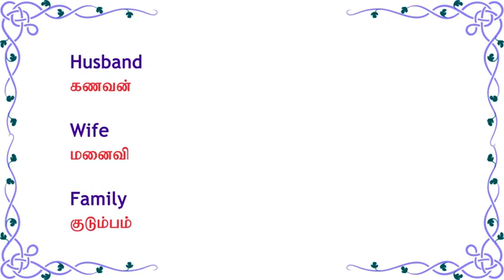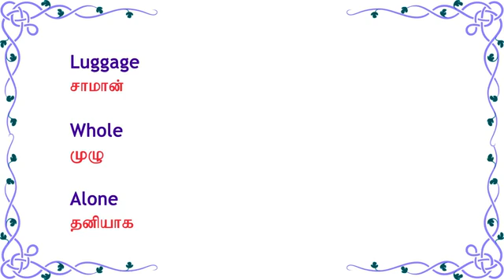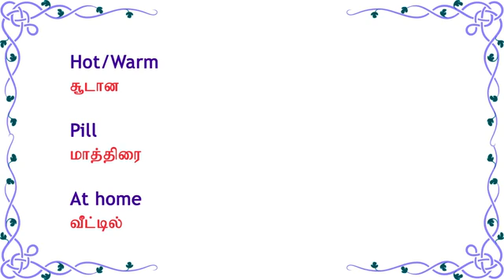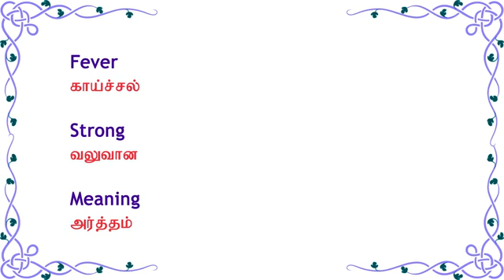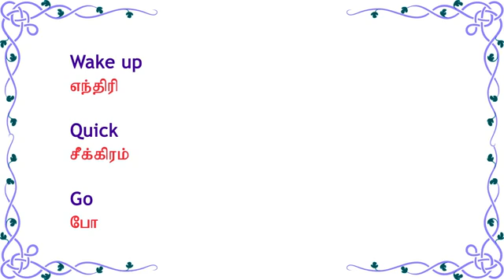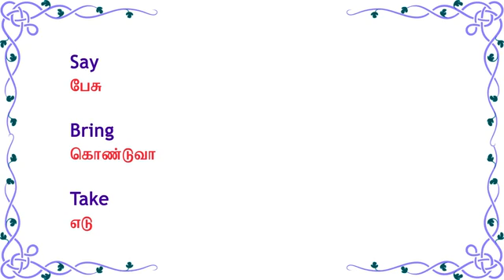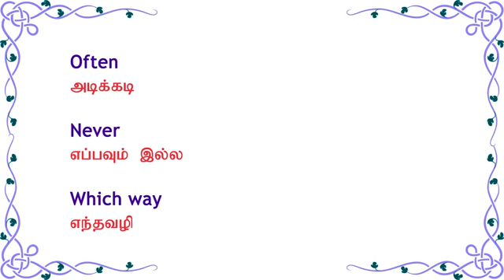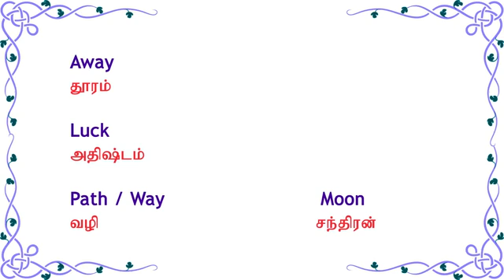Spoken English through Tamil(2)